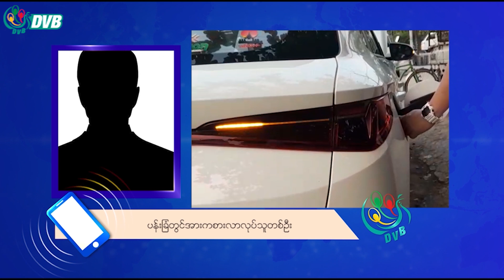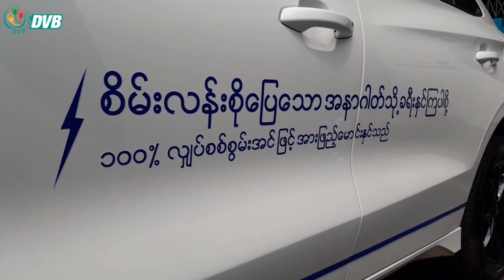လျှပ်စစ်အားသွင်းရုံ ဆောက်လုပ်တဲ့ အပေါ် ဝေဖန်မှုမြင့်တက် - DVB News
လျှပ်စစ်အားသွင်းရုံကို သခင်မြပန်းခြံလို အများပိုင်နေရာမှာ ဆောက်လုပ်ထားတဲ့အတွက် ရန်ကုန်မြိုခံတွေကြားမှာ ‌ဝေဖန်နေကြပါတယ်။